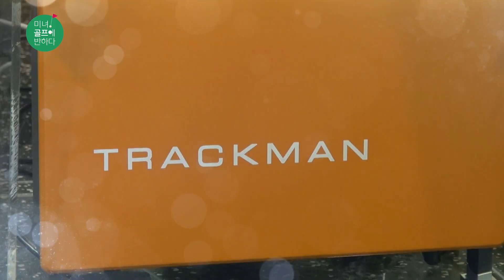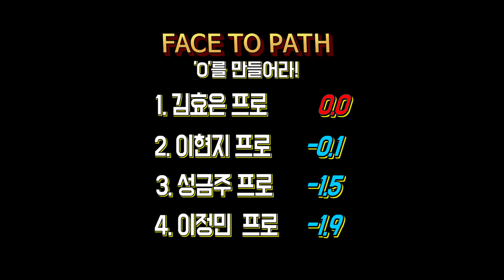[랜덤박스_골프 레슨] 42_골프공이 일자로 가는 수치!_ Face To Path ZERO에 도전!_수치로 측정하는 골프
수치로 측정하는 골프
트랙맨과 함께하는 골프 스윙 점검!
골프공이 일자로 가는 수치!_ Face To Path ZERO에 도전!